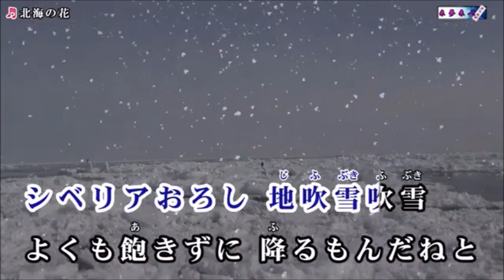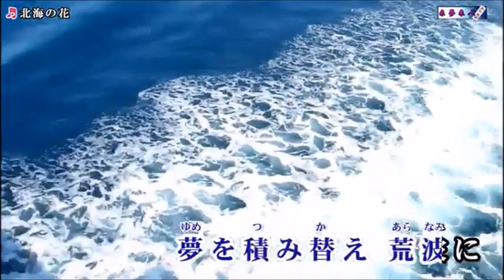新曲：鳥羽一郎・[北海の花]・cover上原孝義・2022年7月6日発売、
「北海の花」作詞：やしろよう
　　　　　　作曲：浜　圭介
　　　　　　編曲：矢田部正
鳥羽一郎さん「北海の花」を歌って見ました。
お聞き頂ければ幸いです。出来立てホヤホヤです。
画像拝借有難う御座います。